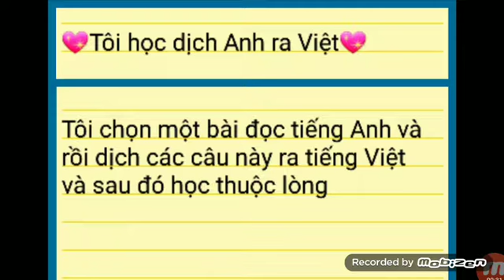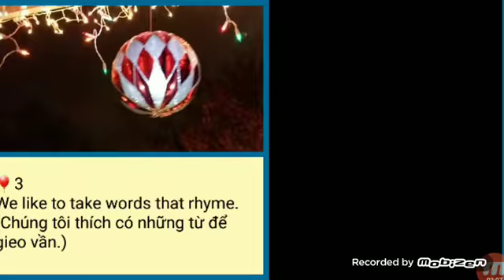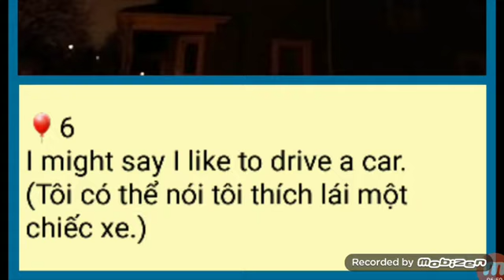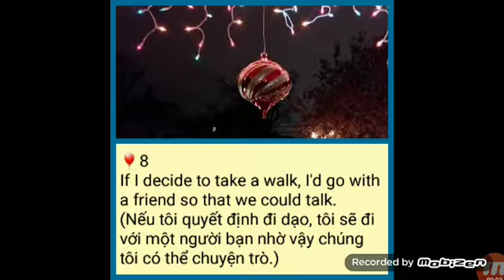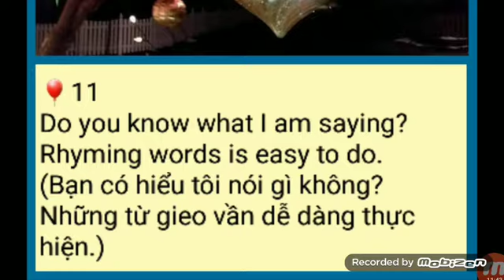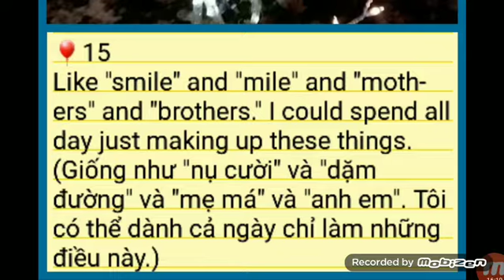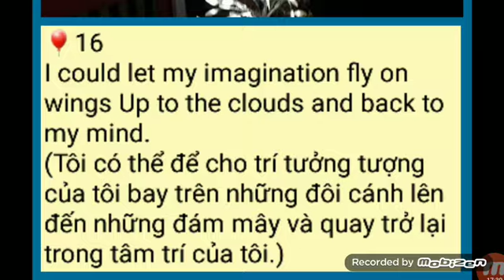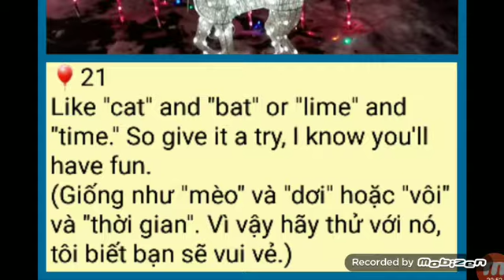Tôi học dịch Anh ra Việt. Người soạn: Vương Khánh Hưng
💖Tôi học dịch Anh ra Việt💖

Tôi chọn một bài đọc tiếng Anh và rồi dịch các câu này ra tiếng Việt
và sau đó học thuộc lòng

📚Rhyming Words
(Những từ gieo vần)

🎈1
Sometimes my friends and I play a game.
(Đôi khi bạn bè của tôi và tôi chơi một trò chơi.)

🎈2
It's something we made up, so it doesn't have a name.
(Đó là thứ mà chúng tôi tạo ra, vì vậy nó không có tên.)

🎈3
We like to take words that rhyme.
(Chúng tôi thích có những từ để gieo vần.)

🎈4
We put them together line by line.
(Chúng tôi xếp chúng lại với nhau theo từng hàng.)

🎈5
Do you get the picture now? We're playing the game, and this is how.
(Bây giờ bạn có nhận được hình ảnh không? Chúng tôi đang chơi trò chơi, và đây là cách thức.)

🎈6
I might say I like to drive a car.
(Tôi có thể nói tôi thích lái một chiếc xe.)

🎈7
I really don't like to go very far.
(Tôi thực sự không thích đi quá xa.)

🎈8
If I decide to take a walk, I'd go with a friend so that we could talk.
(Nếu tôi quyết định đi dạo, tôi sẽ đi với một người bạn nhờ vậy chúng tôi có thể chuyện trò.)

🎈9
Do you see that these lines rhyme? Play the game if you have the time.
(Bạn có thấy rằng những dòng này có vần không? Hãy chơi trò chơi nếu bạn có thời gian.)

🎈10
We could talk about school or even playing.
(Chúng ta có thể nói về chuyện học hoặc thậm chí trò chơi đùa.)

🎈11
Do you know what I am saying? Rhyming words is easy to do.
(Bạn có hiểu tôi nói gì không? Những từ gieo vần dễ dàng thực hiện.)

🎈12
It's fun for me; it can be fun for you.
(Thật vui cho tôi; nó có thể vui với bạn.)

🎈13
Just join in and say something Or make it into a song that you can sing.
(Chỉ cần tham gia và nói điều gì đó hoặc làm cho nó thành một bài hát mà bạn có thể hát.)

🎈14
There are so many words that rhyme with others.
(Có rất nhiều từ có vần với những từ khác.)

🎈15
Like "smile" and "mile" and "mothers" and "brothers." I could spend all day just making up these things.
(Giống như "nụ cười" và "dặm đường" và "mẹ má" và "anh em". Tôi có thể dành cả ngày chỉ làm những điều này.)

🎈16
I could let my imagination fly on wings Up to the clouds and back to my mind.
(Tôi có thể để cho trí tưởng tượng của tôi bay trên những đôi cánh lên đến những đám mây và quay trở lại trong tâm trí của tôi.)

🎈17
There are so many rhymes that I can find.
(Có quá nhiều vần điệu mà tôi có thể tìm thấy.)

🎈18
There are some words that are hard to find rhymes for.
(Có một số từ khó tìm được từ để gieo vần.)

🎈19
I don't use those words anymore.
(Tôi không sử dụng những từ đó thêm nữa.)

🎈20
I like to choose words that are easy to rhyme.
(Tôi thích chọn những từ dễ gieo vần.)

🎈21
Like "cat" and "bat" or "lime" and "time." So give it a try, I know you'll have fun.
(Giống như "mèo" và "dơi" hoặc "vôi" và "thời gian". Vì vậy hãy thử với nó, tôi biết bạn sẽ vui vẻ.)

🎈22
I'll say "goodbye," my rhyming is done.
(Tôi sẽ nói "tạm biệt", trò gieo vần điệu của tôi đã xong.)

VKH